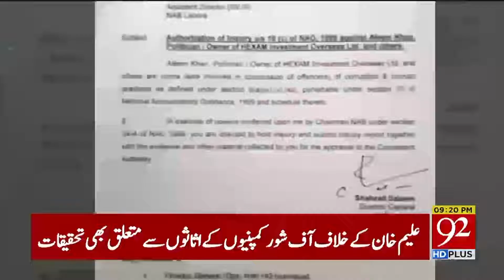92 News got investigative report regarding Aleem Khan offshore company case | 7 February 2019